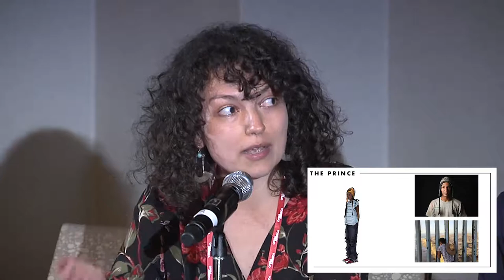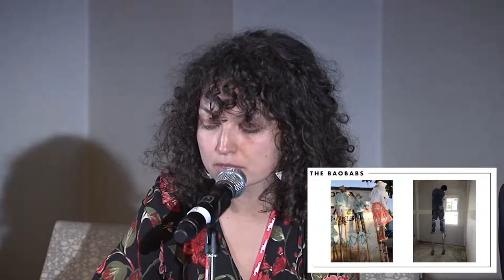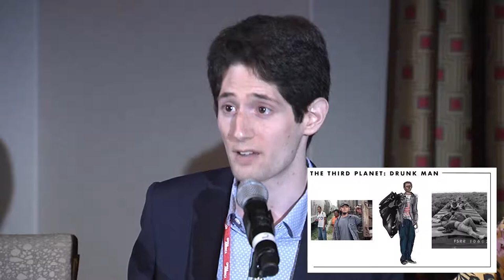2019 Robert L.B. Tobin Director-Designer Showcase: The Little Prince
The Little Prince (Rachel Portman)

Noam Shapiro, director
Santiago Orjuela-Laverde, scenic design
Tamrin Goldberg, choreography
Haydee Zelideth, costume design
Reza Behjat, lighting design
Yana Birÿkova, projection design

This team reimagines The Little Prince as a modern migration story. As a group of migrants waits at the U.S. border, a father calms the children by recasting their dangerous journey as the intergalactic travels of the Little Prince, transforming their interactions with smugglers, officers and aid workers into encounters with strange grownups and resplendent beasts in a world without borders.

See a production presentation from one of the most promising young director-designer teams in the United States. The Robert L.B. Tobin Director-Designer Showcase is a biennial competition that identifies emerging director-designer teams, each of which has developed a production proposal from a diverse list of operas. Made possible by a generous grant from the Tobin Theatre Arts Fund.